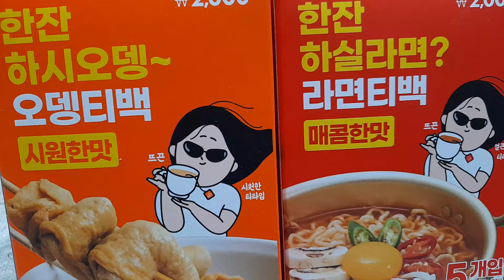실패노트 한잔 오뎅 라면 티맥 다이소 & ASMR 먹방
좀 최악이네요 ㅋ